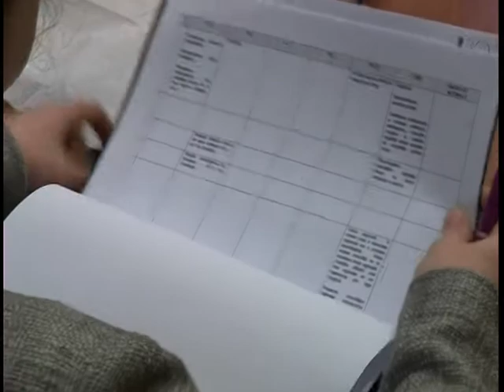FORUM CONSTITUTIONAL - 19.04.2013